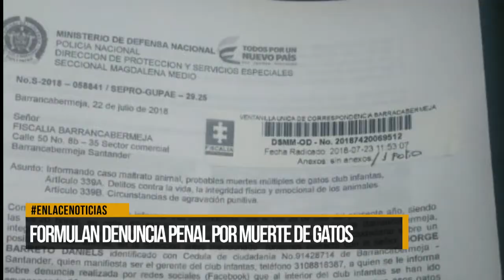Formulan denuncia penal por muerte de gatos